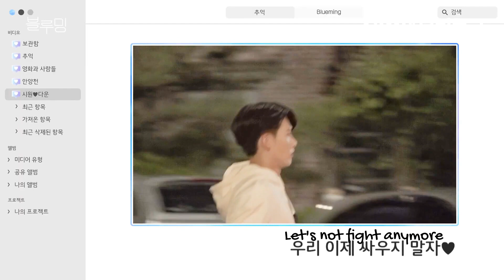[ENG SUB] Blueming Behind the Scenes Eps 6-7 [3/5]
It won't be cold anymore~

I'm not a Korean speaker so subs may not be 100%.